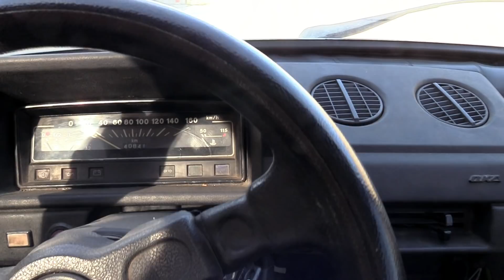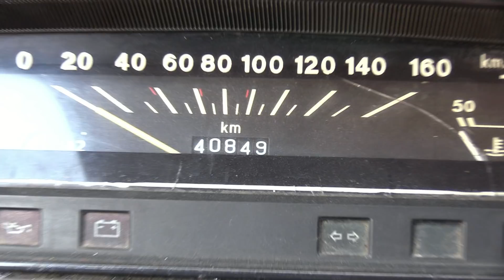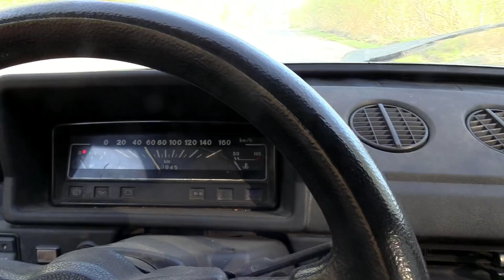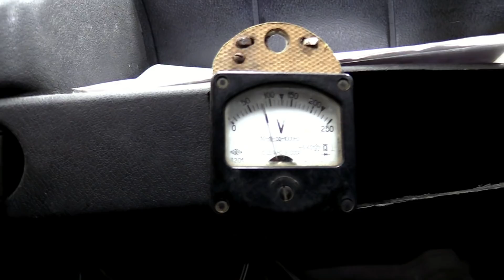Неограниченный запас хода нашего нового самодельного электромобиля за 1300 баксов.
Комплектующие для данного электромобиля:
Мотор - тяговый от погрузчика куплен б/у.